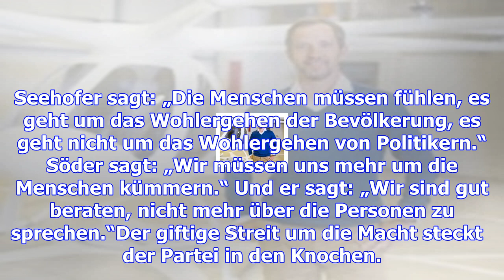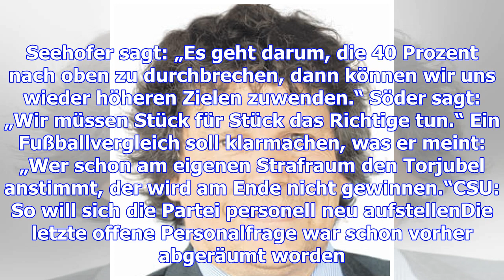Merkels liebeserklärung an die csu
Nach dem giftigen Machtkampf der vergangenen Wochen präsentiert sich die CSU harmonisch und geschlos...